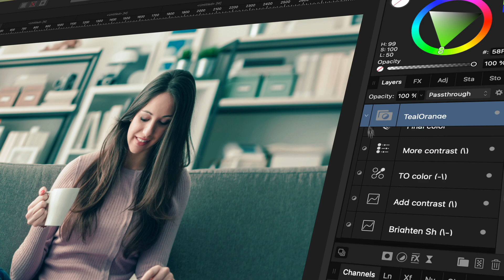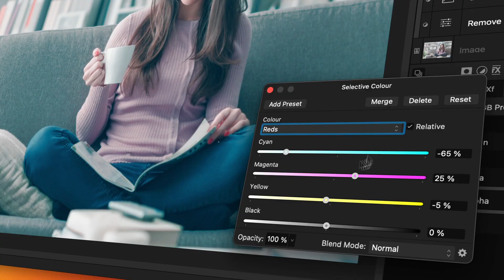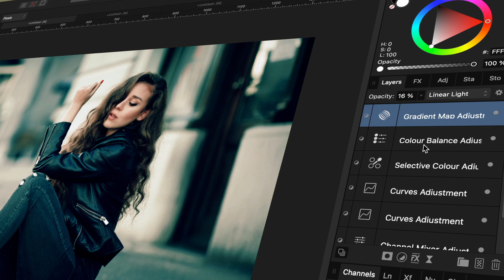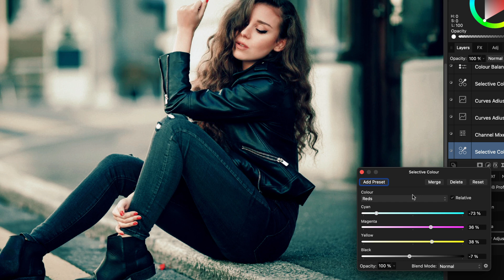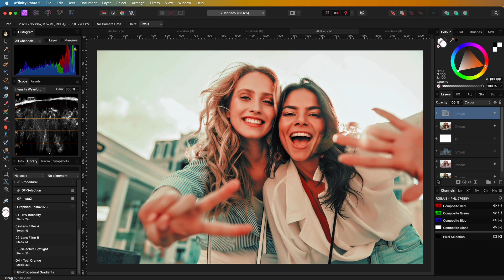Affinity Photo InstaFilter Series - Teal and Orange colour effect (FREE Macros incluced)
In this edition of the Instafilter series, let's recreate a popular cinematic colour effect: the TEAL and ORANGE colour grade.